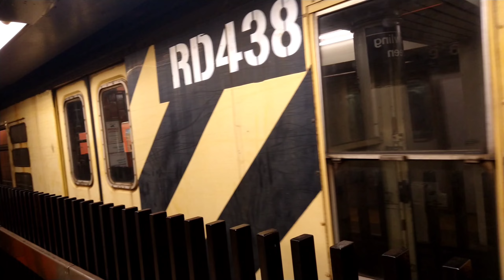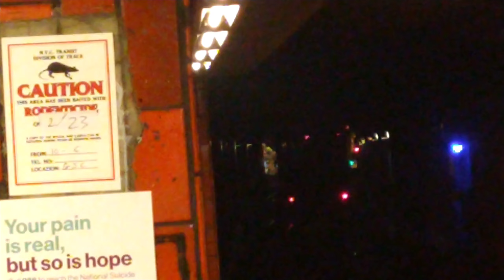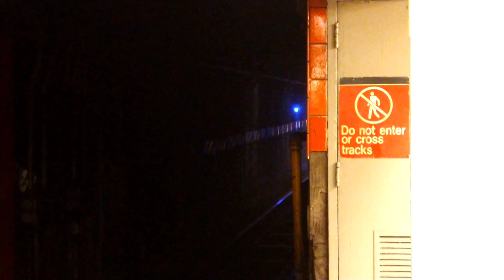(4) Train Action w/ (5) Train Ends/Begins Service & Work Train at Bowling Green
R142's 4 & 5 Trains at Bowling Green